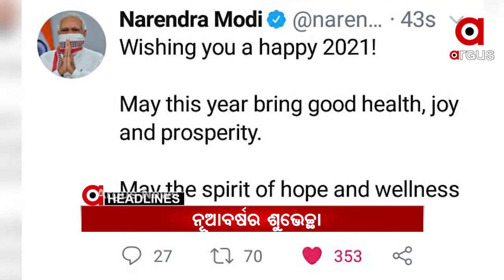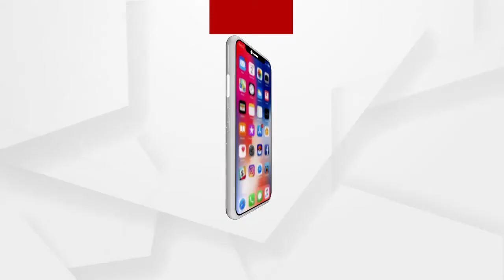Headlines 8am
ବିଦାୟ ନେଲା 2020...
ଛୁଟୁଛି ନୂଆବର୍ଷର ଶୁଭେଚ୍ଛା...
ହେଲାନି ଜିରୋ ନାଇଟ୍...
ଆଜିଠୁ କଡାକଡି ହେବ ଟ୍ରାଫିକ ନିୟମ...
ଆଜି ନୂଆବର୍ଷ...
ଶୀତରେ କଲବଲ ରାଜ୍ୟବାସୀ...